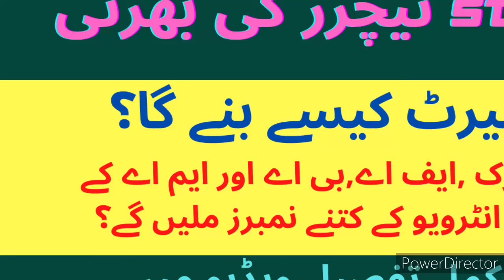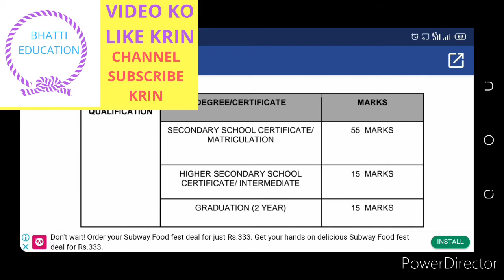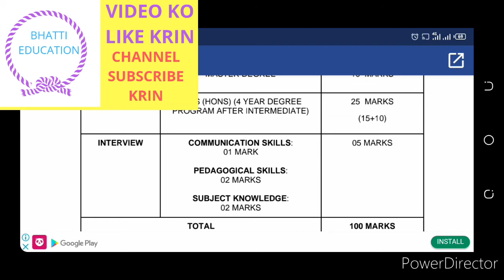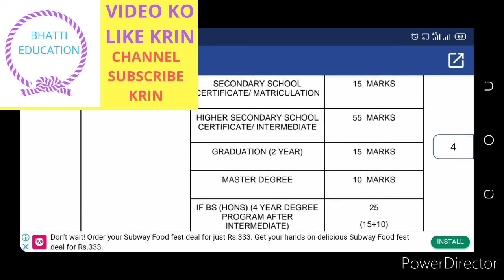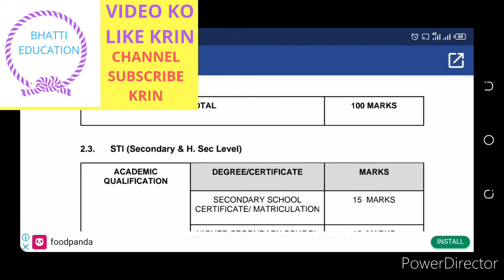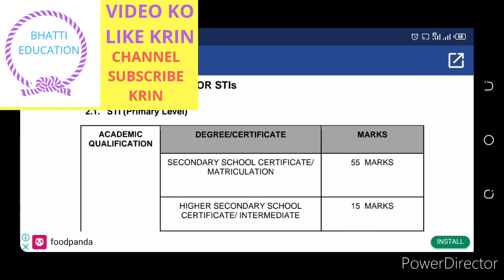How to will make marit of STI teachers ,Ranking criteria for sti ( BHATTI education)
breaking news how to apply for STi teacher,schedule on(Bhatti Education)

Mohammad Asghar

State life